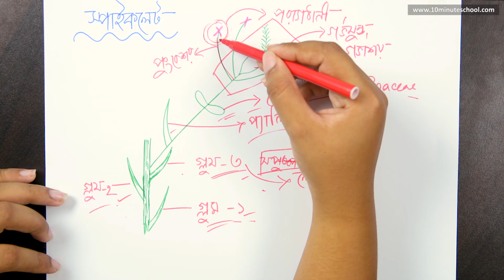০৭.২৫. অধ্যায় ৭ : নগ্নবীজী ও আবৃতবীজী উদ্ভিদ - সাইমোস (Cymose)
Instructor: Sabiha Tasnim Nishy (Agriculture, Sher-e-Bangla Agricultural University)